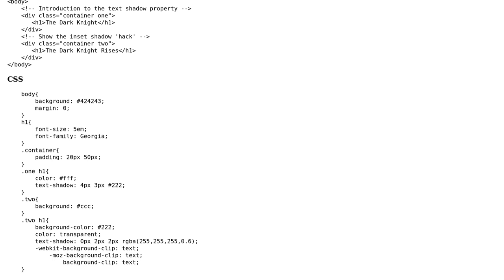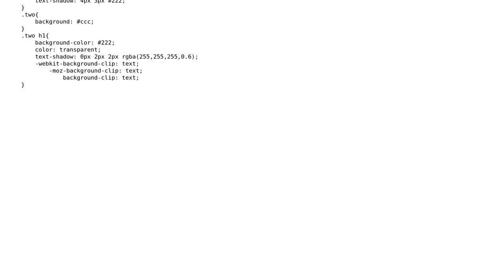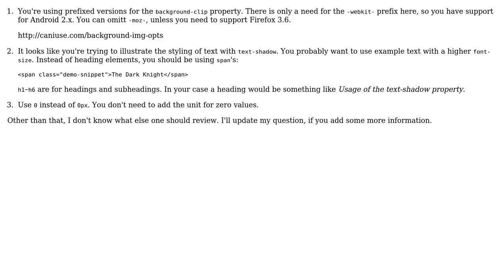Code Review: Inset Text Shadow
With thanks & praise to God, and with thanks to the many people who have made this project possible! | Content (except music & images) licensed under CC BY-SA | Music | Images & others | With thanks to user kleinfreund user Jamal user icottam91 and the Stack Exchange Network Trademarks are property of their respective owners. You are responsible for your own actions.